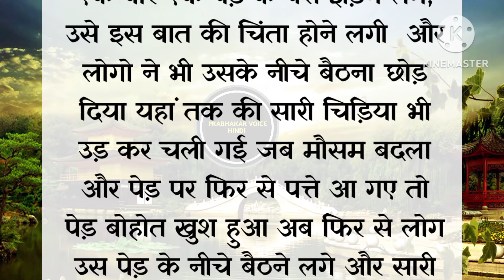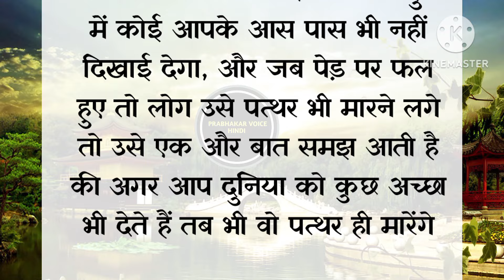Prerak Prasang सीख देने वाली एक कहानी | Stories in Hindi | Moral story | Hindi Kahani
Aur video 👇🏻

Your Queries 👇🏻
Prabhakar Voice Hindi
Prabhakar Ki Aawaz
Prabhakar shorts Pk
Prerak prasang
प्रेरक प्रसंग
Prerak kahaniya
Motivational prerak prasang
Suvichar Kahaniya
Short story
Motivational story
new story kahani
hindi kahaniya
hindi stories
 kahani hindi
hindi new kahani
Inspirational story
शिक्षाप्रद कहानी
प्रेरणादायक कहानी
 सीख देने वाली कहानी
दिल छू जाने वाली कहानी
emotional story
Likhi hui kahani
Likhane wali kahani
padhane Wali kahani